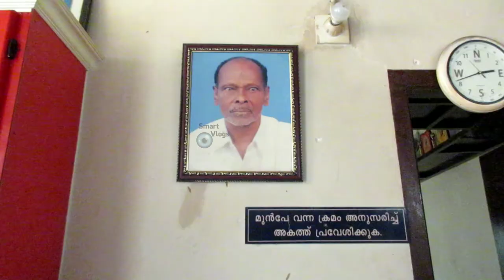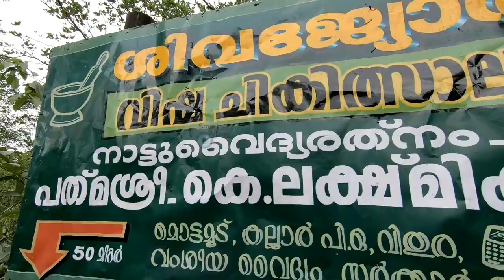Padmasree Lakshmikutty Amma - Traditional Toxic Healer - Siddha Medicine Then & Now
Lakshmikutty Amma is treating Poisonous bites & Venomous Snake Bites since 40 years. A treasure house of herbal Knowledge knowing more than 500 traditional herbal medicine preparations.

Dr Divya Amritjude explains Do's & Dont's during Menstruation - Siddha Concept